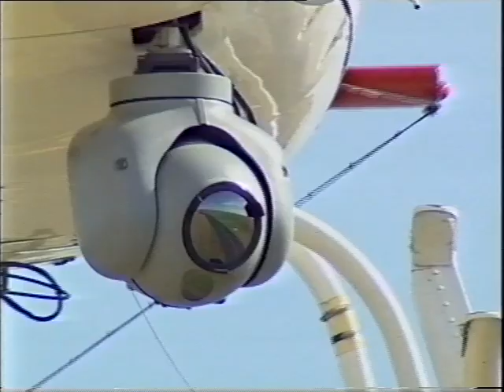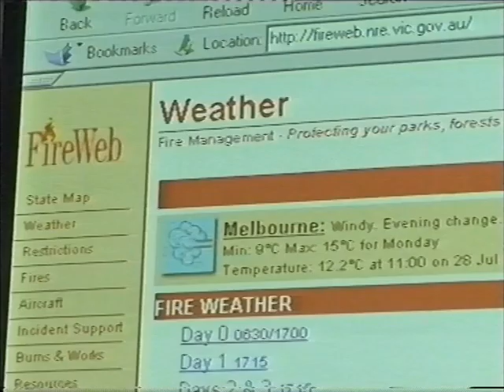Forests and Fire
Managing wildfires in Victoria - a film by the Department of Sustainability and Environment produced ca 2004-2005.